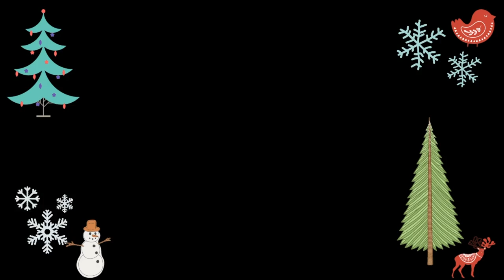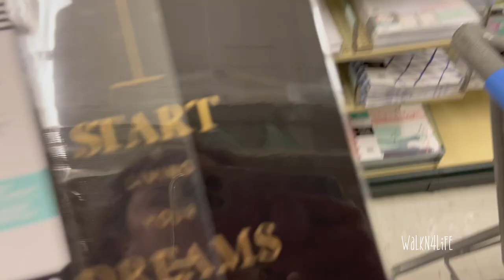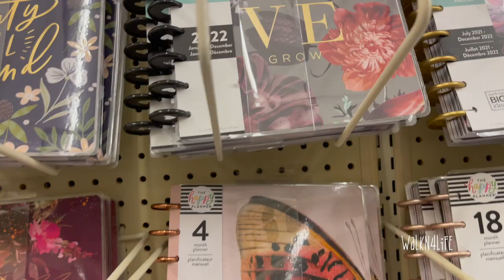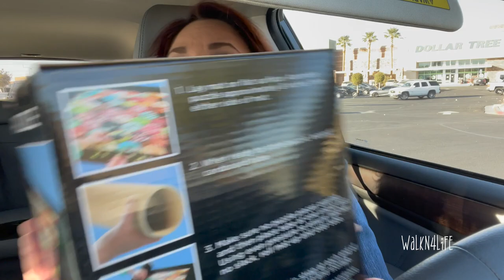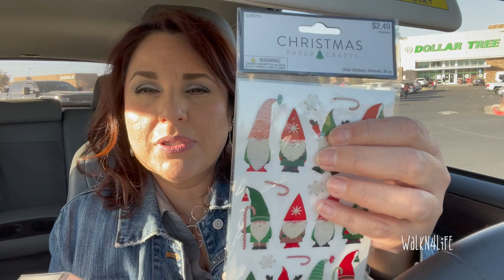Vlog | Come Shop With Me | Planner Supplies Hobby Lobby Micheals | Car Haul |Why Is He Mad Me? 🤷🏻‍♀️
Vlog 11/24/21

Hi everyone, today I needed to get something from Hobby Lobby, but decided to hit up the planner isle to see if they were on sale.  Yes, walked out with a few stickers LOL... but kept it very controlled.  I also went to Micheals to see what type of planner deals they had there, and I did find a few stickers there too.  Also, I had an idea in which to store my washi tape, but not sure if it will work.  I hope you all are having a great Christmas season!  Enjoy! ❤️

​If you upload to YouTube, please add our credit precisely as above in the text describing your video. It is very important that it is in this form with no variation, as software picks it up and you will be ok for copyright.
On all other platforms, the style of the credit is not so vital.
You are welcome to change a piece’s length or edit it in any way you wish to fit your project, as long as we are credited.